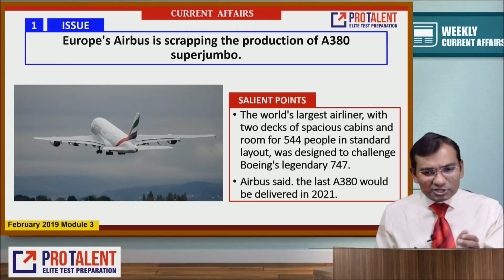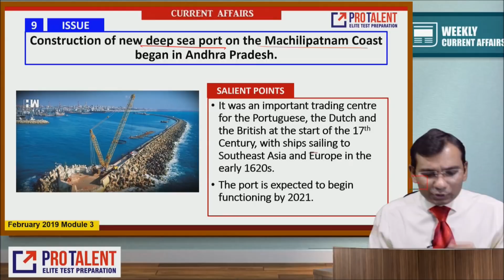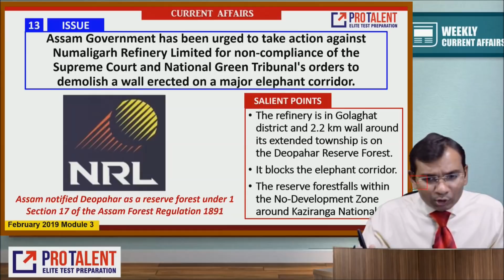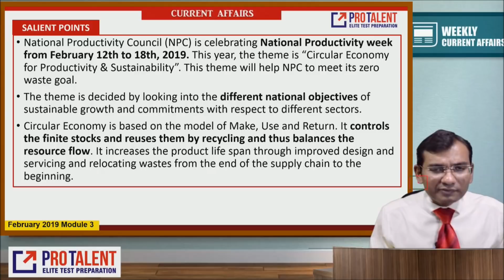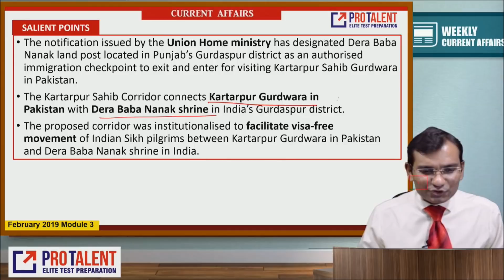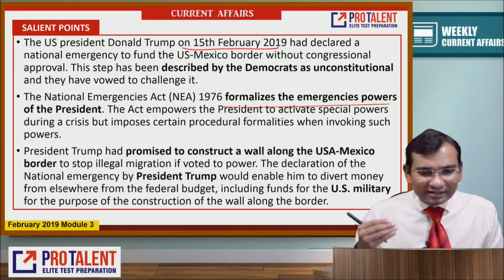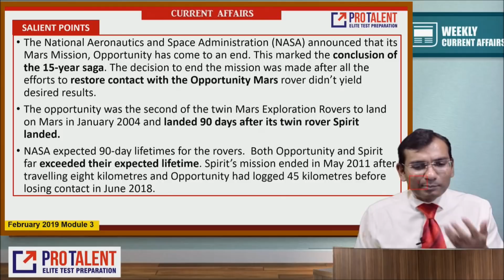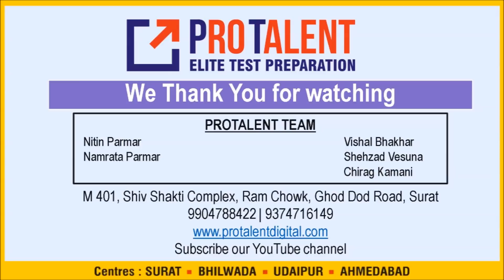I February Module 3 I ProTalent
CLAT
AILET
MhCET Law Entrance
SLET
LAW Entrance